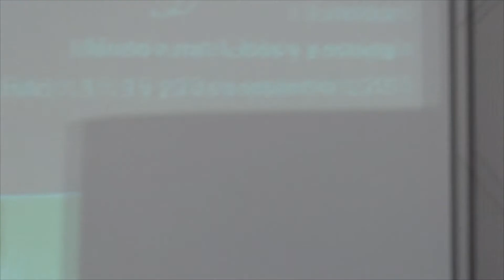Trashumantes y Lobos Parte 2de2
Wolf & bio - Riaño 2015
Rubén Valín Tascón, secretario de la
Asociación de Pastores Trashumantes Ibéricos,
habla de la relación de los pastores con el lobo (I)